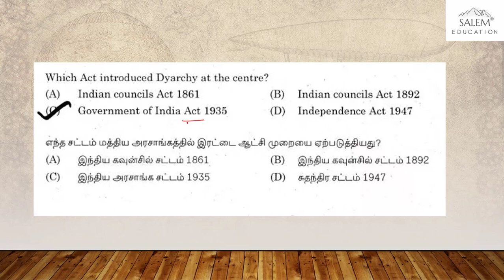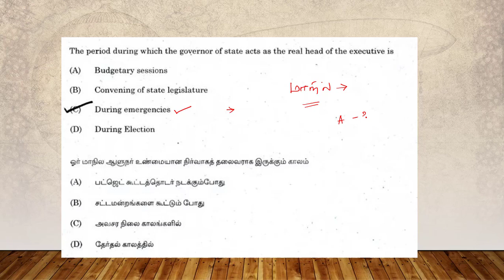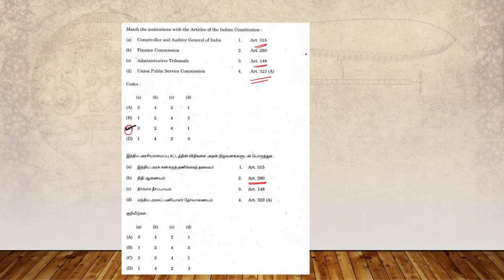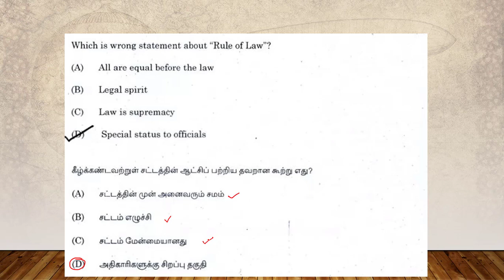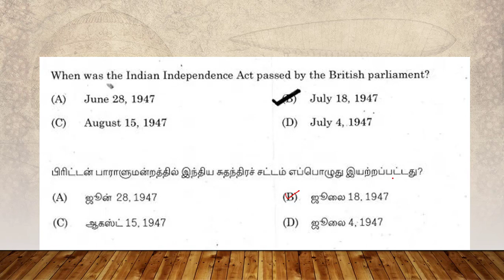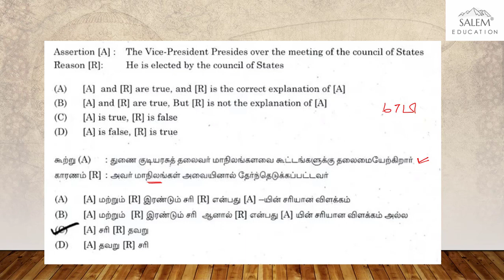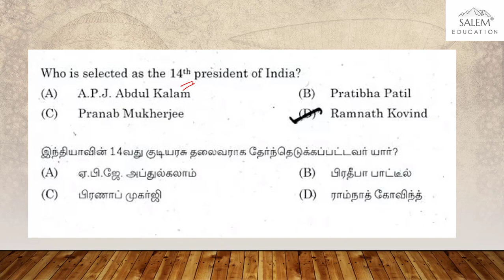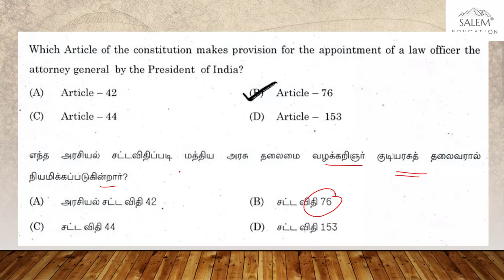PART-1 TNPSC Previous year question இந்திய அரசியல் அமைப்பு சட்டம்.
TNPSC- PART-1 இந்திய அரசியல் அமைப்பு சட்டம். Previous year question